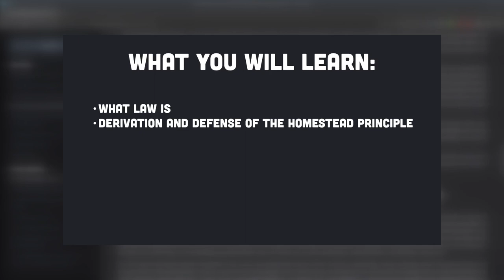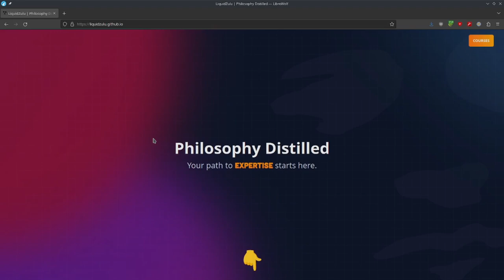👀 I have something to share with you...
Crypto:
BTC - bc1q9qlp7mr74d59aw8aznzfwphaw8gquee6p7mstt
ETH - 0xe4Ff56c3c77348793E751618ABf8Cf979aDCa7EB

[LICENSE INFORMATION: I do not consider intellectual property to be a valid form of property therefore I hereby waive any aggressive restrictions such as the attribution requirement of the CC license that should be below this disclaimer. You can use this content for any use you see fit so long as you also do not enforce an intellectual monopoly over derivative works.